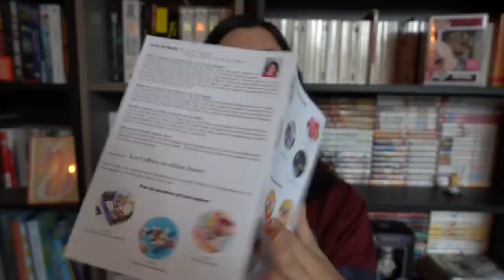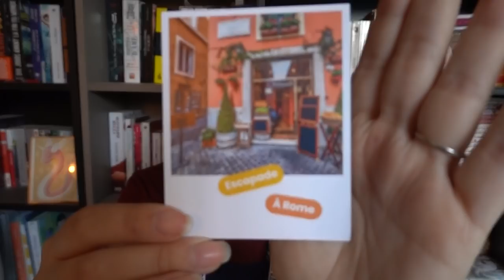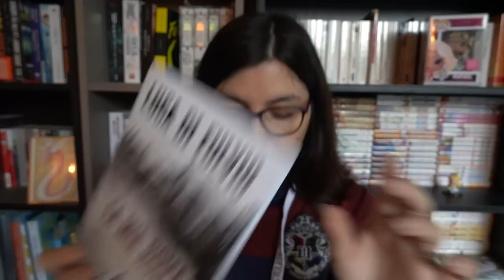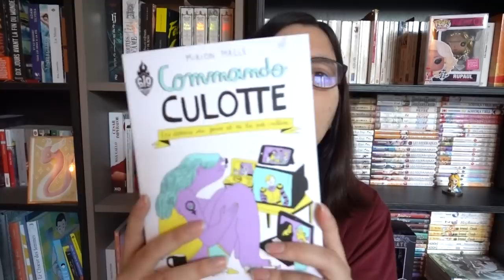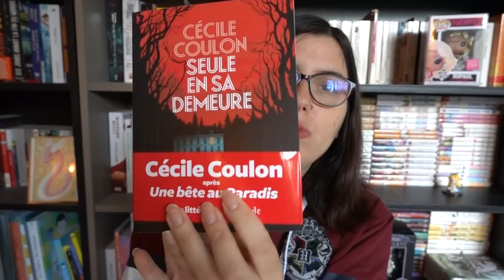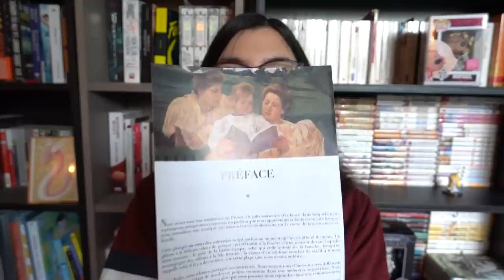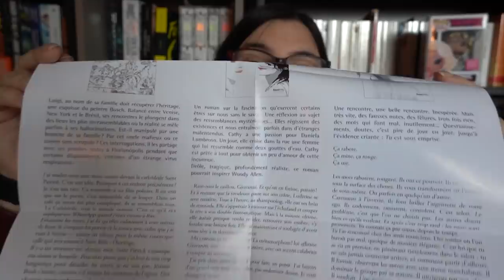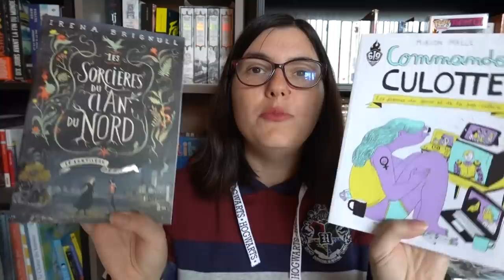Unboxing - De la lecture Kube pour l'automne \o/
C'est l'heure de l'unboxing de mes petites box Kube, j'adore trop recevoir des romans comme ça, je veux que ma vie entière soit bercée par la Kube xDD

TIBOUDOUBOUDOU
BP 20080
38001 GRENOBLE CEDEX 1